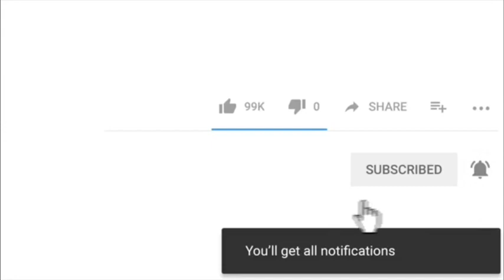[Fenomena] Asif jadi Bomoh pulak Sedutan Drama Spontan Episod 13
Support kami untuk upload setiap hari isu-isu terkini dan viral

Terima Kasih!!!